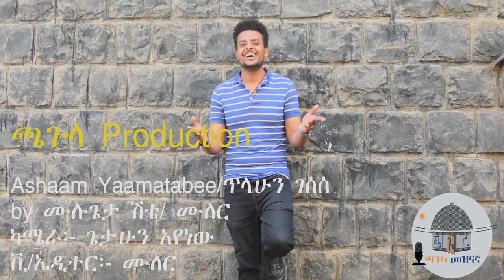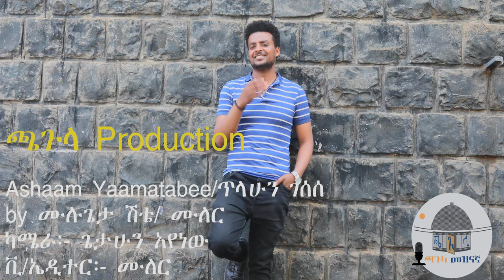Tilahun Gessesse, Ashaam yamatebe, by Muller new best cover music on chagula entertainment, 2022